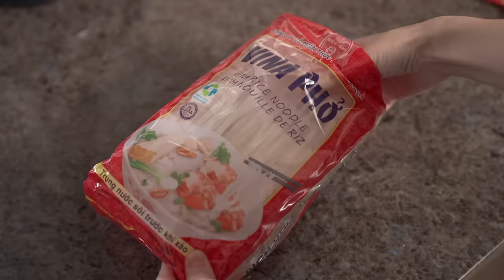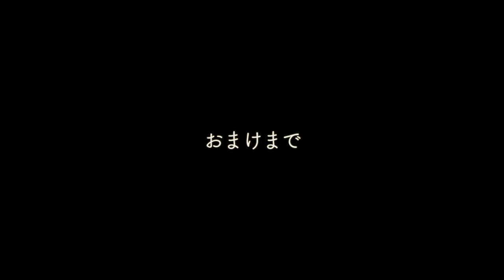週末何を食べようかな？/ 簡単で美味しい週末料理レシピ/What I eat in a weekend/料理ルーティン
土日の朝昼晩ご飯の記録。
大好きなたまごサンドや、子どもも食べられる手巻き寿司を作ったり。
簡単だけど美味しいごはんを手作りした週末でした🍚
久しぶりの一人ランチは焼きたてピザを食べて優雅な時間だったなぁ…🍕笑

🙏「CC」ボタンを押して字幕設定をONにしてご覧ください。
字幕が他の言語になっている場合は日本語を選択してください。

🗒レシピ
◉たまごサンド(1斤)
卵　4個
マヨネーズ　適量
塩　適量
バター　適量

◉牛肉のフォー(2人分)
スープ
　水　2カップ
　牛肉の茹で汁　1カップ
　鶏ガラスープの素　小2
　塩　小0.5
トッピングの味付け
　ナンプラー　大1.5〜2
　牛肉120g、玉ねぎ1/6個、パクチー1袋、万能ネギ数本

◉手巻き寿司(2-3人分)
酢飯
　白米　2合
　米酢　大4
　砂糖　大2
　塩　小2

カリフォルニアばあさんのブログを参考にしました

◉茶碗蒸し
　卵　2個
　出汁　卵の3倍の量
　塩　小0.25

◉三食丼(2-3人分)
卵そぼろ
　卵　3個
　砂糖　大2
　みりん　大1
　しょうゆ　小0.5
鶏そぼろ
　鶏ひき肉　300g
　しょうゆ、酒、みりん、砂糖　各大2
　すりおろし生姜　適量

包丁
イチゴのお皿
バット
14cm鍋
急須
フッ素加工フライパン

🎥Times Stamp
00:00 Intro
00:22 土曜日の朝(たまごサンド)
05:20 ピザ生地仕込み
06:29 お昼(フォー)
09:59 夜(手巻き寿司)
15:25 日曜日の朝(出汁茶漬け)
18:24 お昼(ピザ)
23:19 夜(和食)
27:37 おまけ

🍋about me
東京のマンションでのんびり家族三人暮らし。

📷 Camera : Sony α7R V
💻 Editing program : Final Cut Pro X